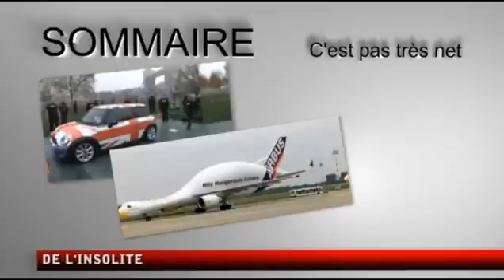Voix OFF / Comédien - Franck CARAT - C'est pas très net - TEASER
Retrouvez moi égalemetnt sur 1001voixoff et Facebook.

Franck CARAT / Voix off / comédien / Télévision / TV / Radio / Web radio / Jingle / Voice track / Liner